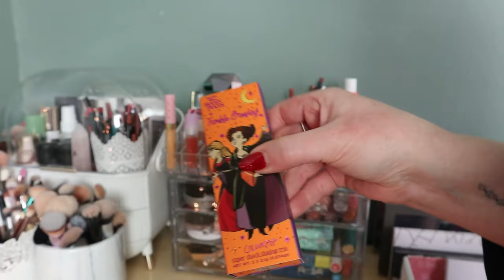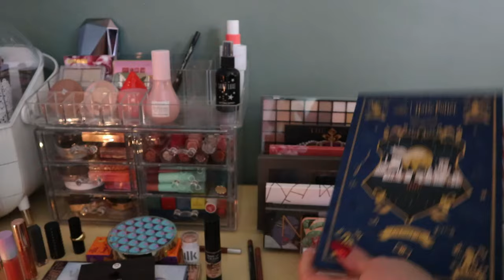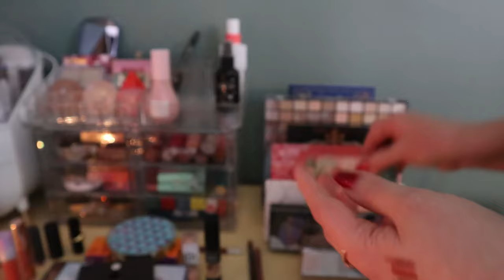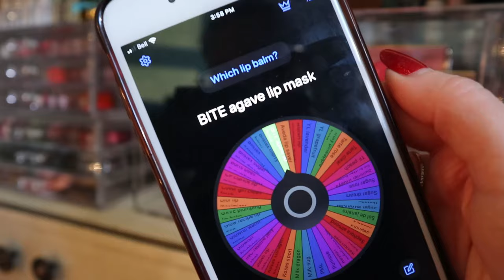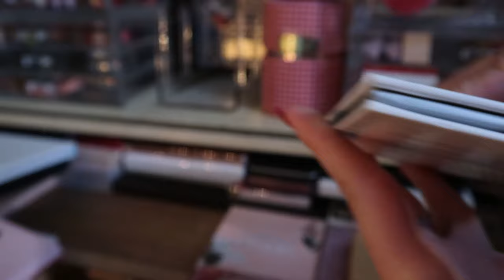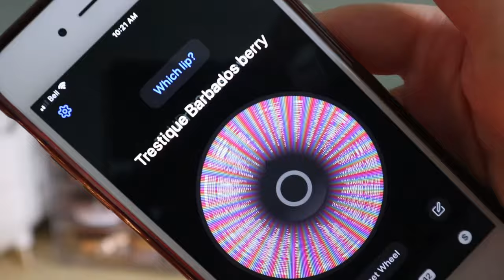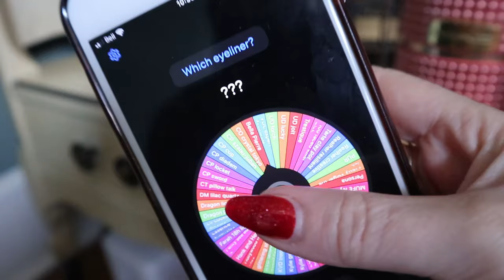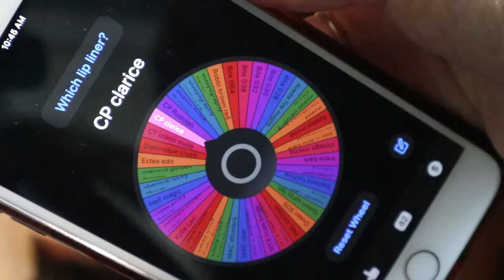SHOP MY STASH ❄ JANUARY 2024 | Carly Rose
MIKAYLA PAHT TWO X GLAMLITE DAY DREAMER LASHES
BITE Liquified Lipstick in Demi-Glace
ColourPop x Sailor Moon Ultra Glossy Lip in Moon Tiara
tarte Park Avenue Princess Palette
NOMAD Haunted Europe Eyeshadow Palette
Oden's Eye Verdandi Eyeshadow Palette
ColourPop x Hocus Pocus Trouble Brewing Super Shock Shadow Trio
NYX Professional Makeup Slide On Lip Pencil in Nude Suede Shoes
MAC Lip Liner in Etcetera
ITEM beauty Lip Quip
tarte Rainforest of the Sea Volume III Eyeshadow Palette
PROFUSION Blush Hour Soft Matte Liquid Blush in Bellini

NEW ITEMS:
BITE Beauty Agave Lip Mask
Sailor Moon x ColourPop For Love & Justice Pressed Powder Palette
COVER FX Perfector Face Palette in Medium-Deep
PUR Cosmetics Sculptor Palette
Artist Couture Diamond Glow Powder in Illuminati
tarte Sea Hydrocealer in Fair-Light Beige
Ofra Cosmetics Liquid Lipstick in Santa Ana
Ciaté London Liquid Velvet in Bitter Sweet
AVEDA Lip Gloss in Himalayan Snow
MAKEUP BY MARIO MoistureGlow Plumping Lip Serum in Bronze Glow
AVEDA Lipstick in Cana
fresh Sugar Lip Balm in Dream
ColourPop x Rudolph the Red-Nosed Reindeer i think you’re cute
lux lipstick kit

RAKUTEN - get cash back when you shop online AND get a $30 bonus when you spend $30